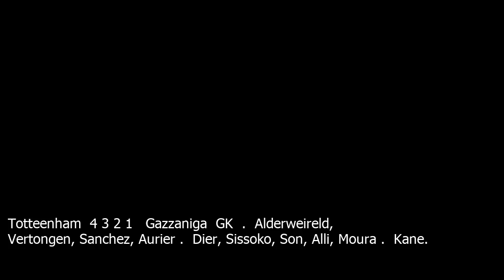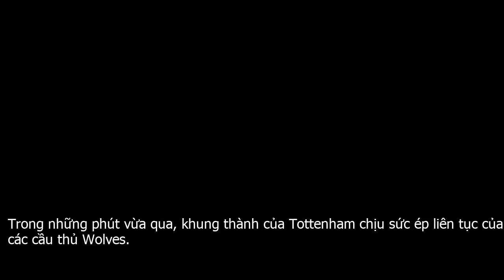Wolves 0-1 Tottenham: Spurs bị ép sân (H2)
Wolverhampton Patricio GK . Saiss, Coady, Bennett . Johny, Moutinho, Neves, Dendonker, Traore . Jota, Jimenez.Totteenham 4 3 2 1 Gazzaniga GK . Alderweireld, Vertongen, Sanchez, Aurier . Dier, Sissoko, Son, Alli, Moura . Kane. asterisk Dưới đây là những diễn biến cập nhật...Những phút đầu hiệp hai, các cầu thủ Wolves vẫn chủ động gây sức ép hòng sớm tìm bàn quân bình tỷ số.Hiệp một khép lại với tỷ số 1 0 tạm nghiêng về phía đội khách Tottenham, nhờ pha ghi bàn đẹp mắt của Lucas Moura.Đoàn quân của HLV Mourinho vẫn đang chơi phòng ngự đầy chủ động trước đội chủ nhà Wolves.Bỏ lỡ!!! Xuất phát từ sai lầm của cầu thủ Wolves, Alli lốp bóng kỹ thuật để Dier băng vào tung cú vô lê đi trúng cột dọc khung thành đội chủ nhà bật ra.Trong những phút vừa qua, khung thành của Tottenham chịu sức ép liên tục của các cầu thủ Wolves.Bỏ lỡ! Pha ban bật giữa Jota và Jimenez trước khi Jimenez thực hiện cú sút chính mu đưa bóng đi sạt cột dọc Tottenham trong gang tấc.Không vào! Đón đường chuyền của đồng đội từ cánh phải, Jimenez băng vào lắc đầu tầm thấp đưa bóng đi chệch cột dọc khung thành Tottenham.Không vào! Traore đi bóng dũng mãnh, anh lái bóng rồi tung cú sút chân trái căng và chìm nhưng thủ môn Gazzaniga đổ người bắt gọn.BÀN THẮNG! Lucas Moura thực hiện pha solo đẹp mắt trước vòng vây của 4 cầu thủ Wolves trước khi dứt điểm rất căng ở góc hẹp làm tung nóc lưới đội chủ nhà.Không vào! Son Heung Min xâm nhập vòng cấm rồi tung cú sút rất căng ở góc hẹp nhưng không đánh bại được thủ môn Patricio.Với lợi thế sân nhà, các cầu thủ Wolves sớm triển khai thế trận tấn công về phía Tottenham. Hàng thủ của Spurs vì vậy mà phải làm việc liên tục trong những phút đầu trận.Trọng tài chính Stuart Attwell thổi còi cho trận đấu giữa Wolves và Tottenham được bắt đầu.